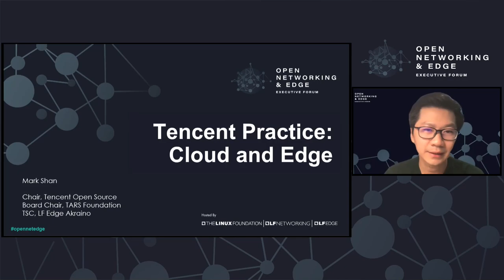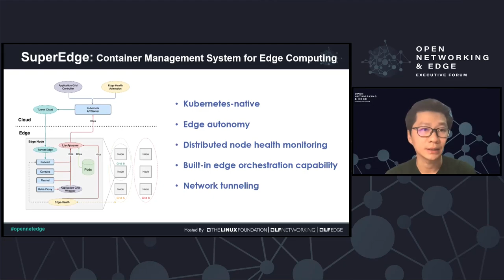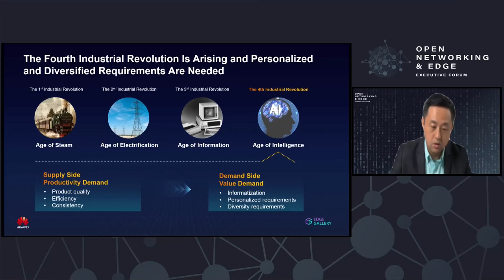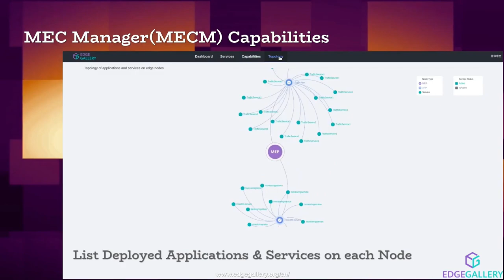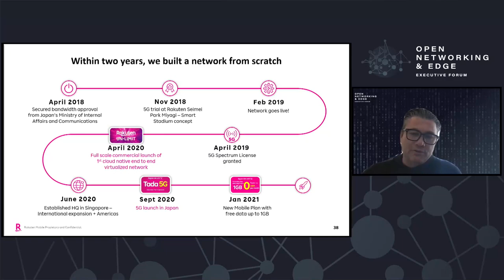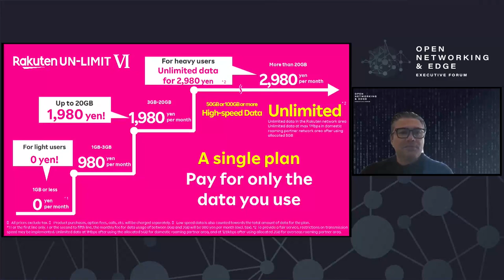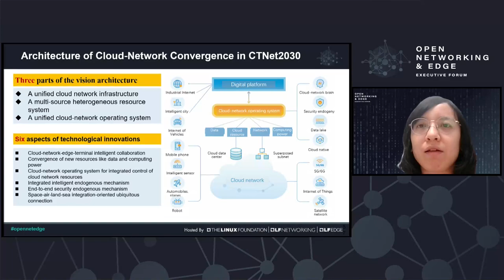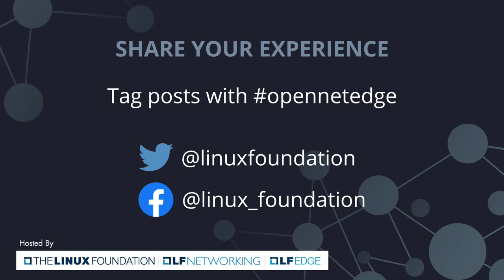Open Networking & Edge Executive Forum 2021 - Day 2 Part 1 Sessions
Session recordings from Thursday, March 11 - 5:00pm-6:15pm PST.

00:00 - Welcome Back - Arpit Joshipura, General Manager of Networking, IoT and Edge
2:53 - Mark Shan, Senior Technical Manager, Tencent & Board Chair, TARS Foundation
24:56 - Bill Ren, Chief Open Source Liaison Officer, ICT Infrastructure Open Source GM, Huawei
45:50 - Tareq Amin, Group Chief Technology Officer, Rakuten
1:07:53 - Sun Qiong, SDN Research Center Director, China Telecom Research Institute